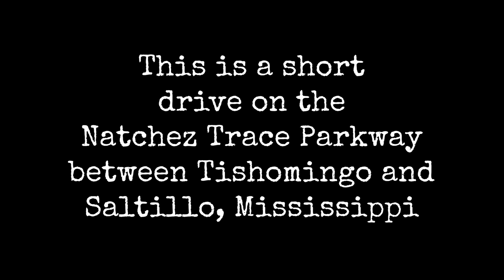East Texas Bigfoot. Interview 15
East Texas Bigfoot
Horrible Creatures Live in the East Texas Swamps

Music is: Ruby Blues Instrumental Version by Cunningham Manor
Artlist